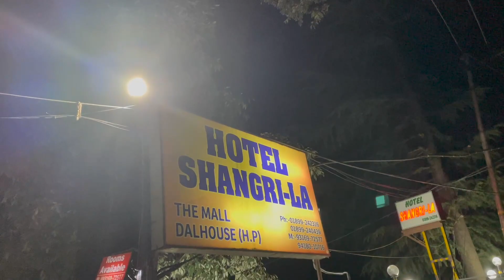EP01 - Delhi to Dalhousie Roadtrip | Mechanical Jugadu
Dalhousie roadtrip
roadtrip to dalhousie
dalhousie in June
mechanical jugadu